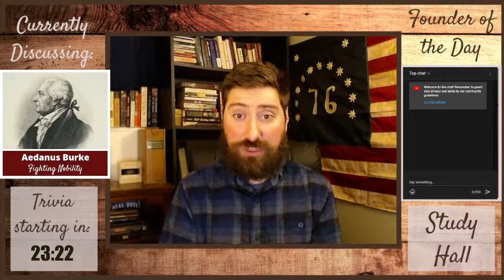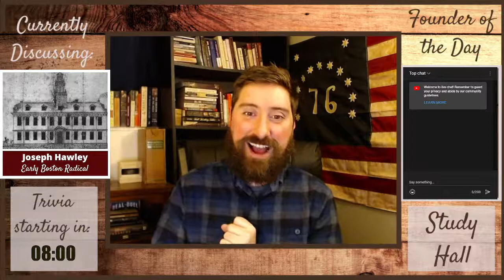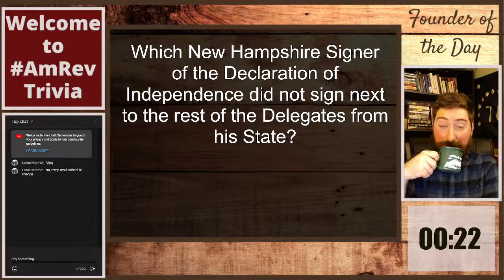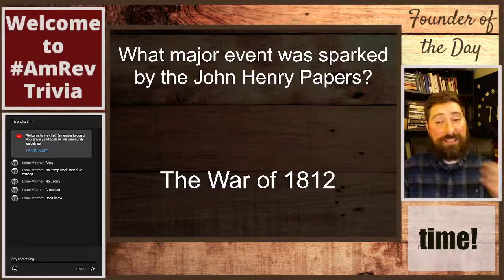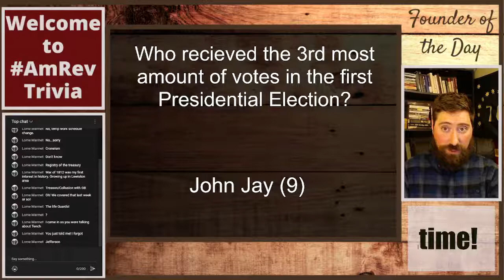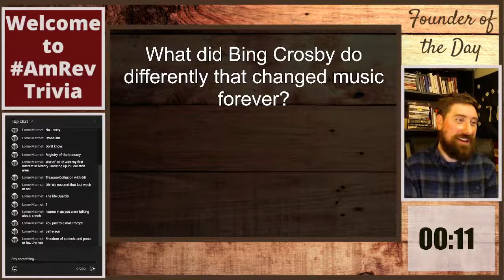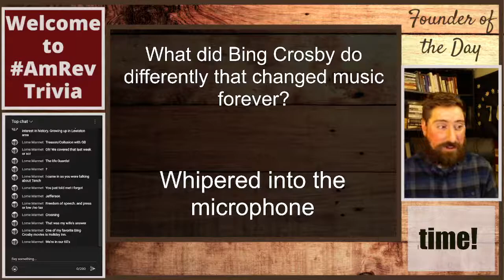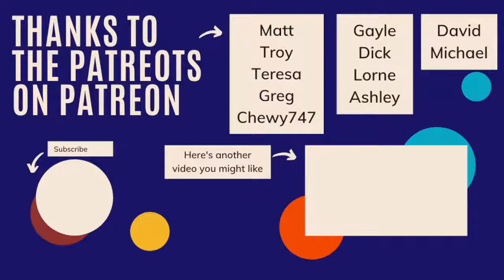American Revolution Trivia 12/18